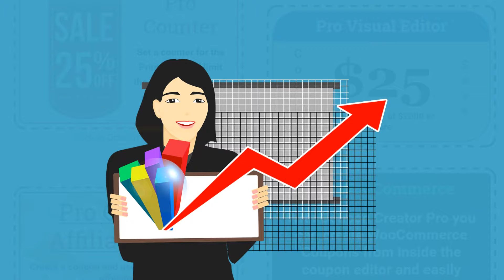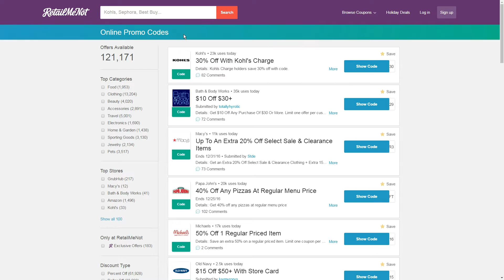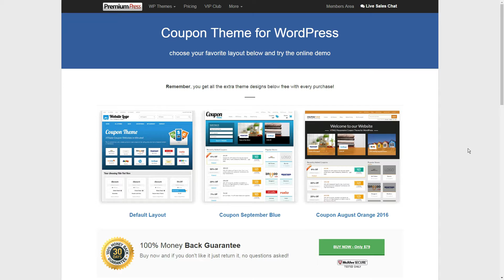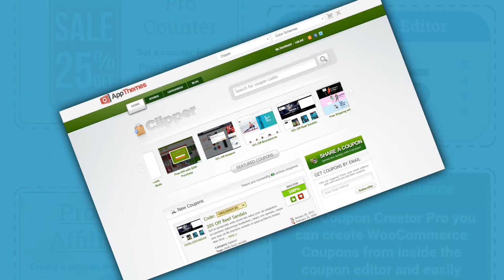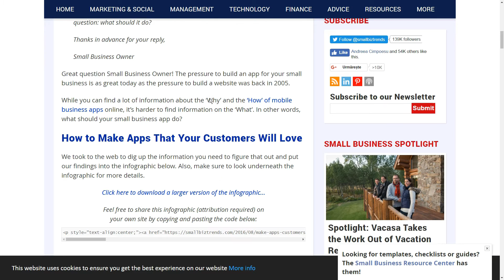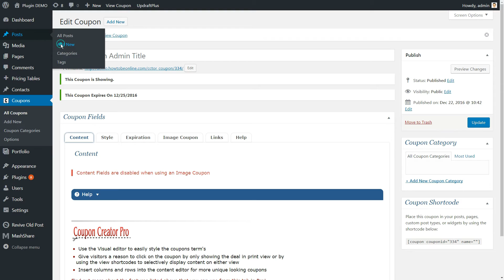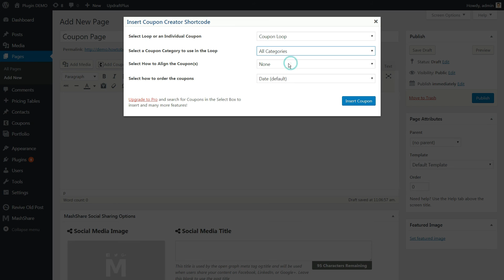How To Build A Coupon Website On WordPress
Create a coupon website on WordPress to diversify the way you monetize it.

You may want to promote your own deals or create a dedicated coupon site like RetailMeNot, Groupon or The Krazy Coupon Lady and monetize it with affiliate links, here's how to do it in WordPress either by choosing a Coupon WordPress Theme or by adding them to your existing theme with a WordPress Coupon Plugin.

Text version of How to Build a Coupon Site on WordPress